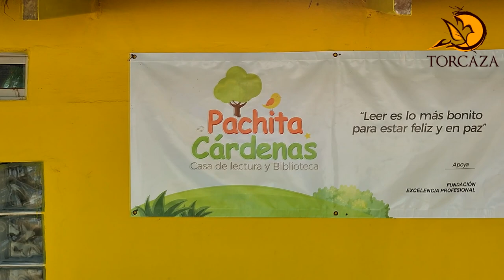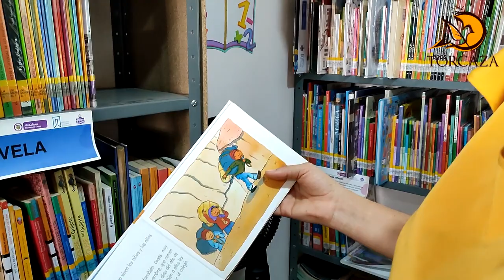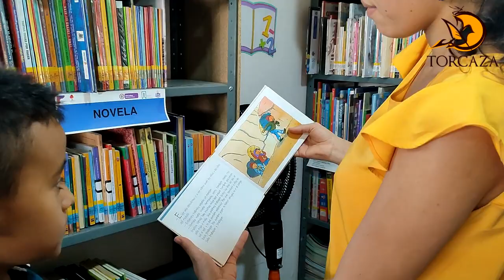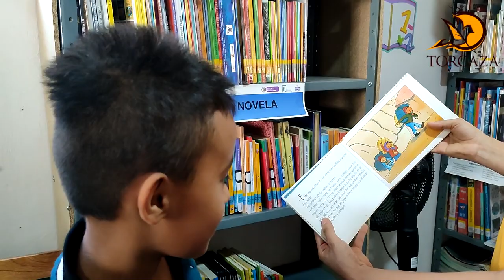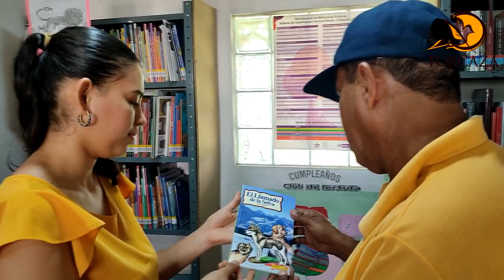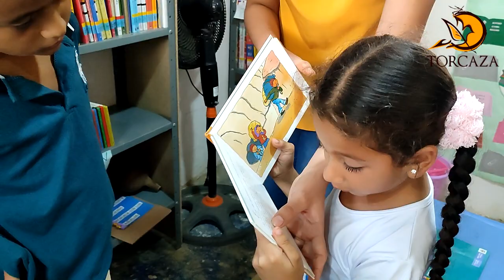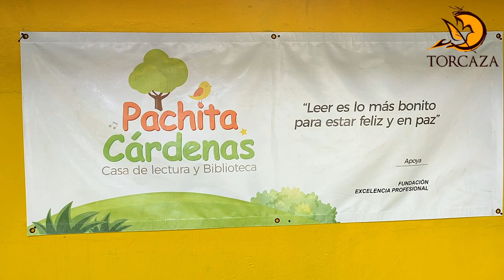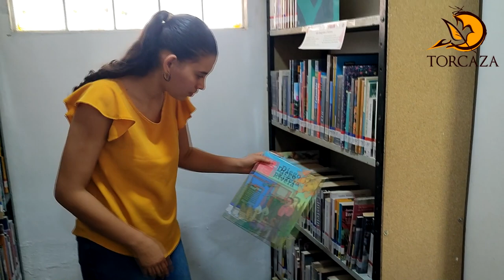Biblioteca Pachita Cárdenas - Libros y paz en Don Gabriel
La ruta del caballo de ajedrez - destino Don Gabriel
Biblioteca Pachita Cárdenas
Amaury Pérez Banquet